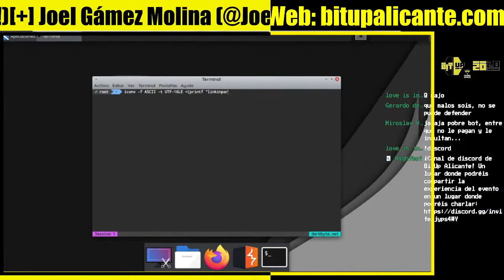CRACKING de CONTRASEÑAS | @JoelGMSec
[+] Cloudtopolis: Rompiendo hashes en la nube (gratis!)

Cloudtopolis es una herramienta que facilita la instalación y el aprovisionamiento de Hashtopolis en la plataforma Google Cloud Shell, de forma rápida y totalmente desatendida (y gratis!). Además, gracias a Google Colaboratory, podremos romper todo tipo de hashes de una forma rápida, fácil y sin necesidad de utilizar hardware dedicado para ello.